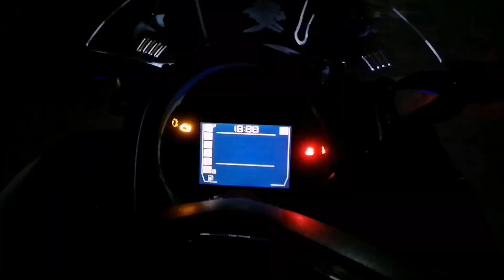Lama tak upload , Beginilah penampakan Nmax Hedon yang menggantikan Beat babylook!!!